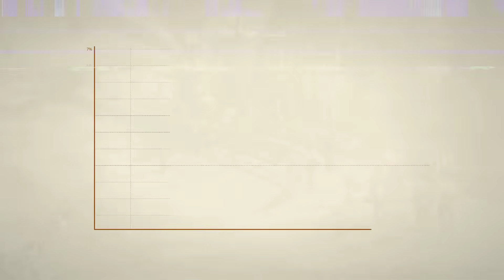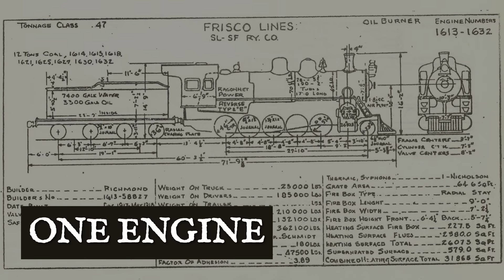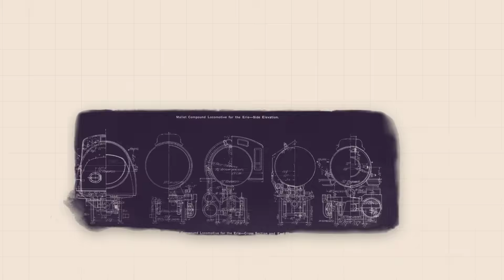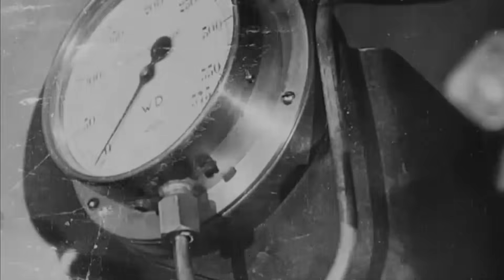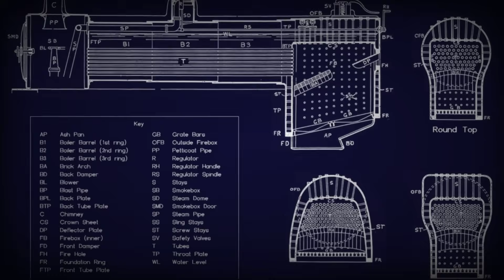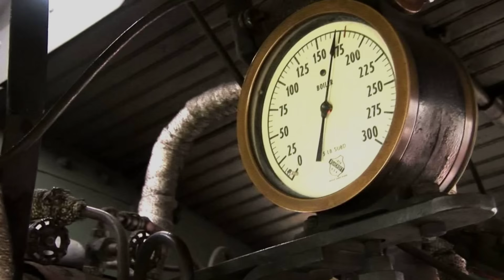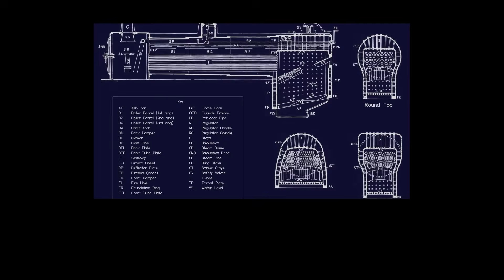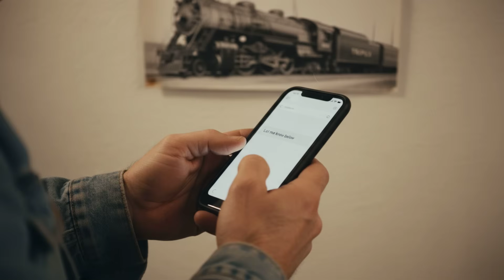They Built An Engine With 24 Wheels - Then Realized It Was Too Strong To Run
The Erie Triplex was a monster built on a simple premise: More power is always better.

In 1914, the Erie Railroad ordered a locomotive so massive it had 24 driving wheels and three separate engines. It was designed to pull a train five miles long and replace three standard locomotives on the brutal Susquehanna Hill.

But within minutes of its first test, engineers realized they had made a terrible mistake. The Triplex was so powerful it could rip trains in half, yet so flawed it ran out of steam in just 10 minutes. It was a bodybuilder with the lungs of a mouse—a machine too strong to run.

This is the story of the biggest failure in the history of steam.

👇 The Verdict: Was the Triplex a bold experiment or a foolish waste of money?

It belongs to individuals or organizations that we deeply respect. Its use follows the guidelines of Section 107 of the Copyright Act of 1976, which permits "fair use" for purposes such as criticism, commentary, news reporting, teaching, academic research, and study. This video was created to enhance understanding and appreciation of the original content without causing any harm to the rights holders. It has an educational purpose and uses only small excerpts from the original material.